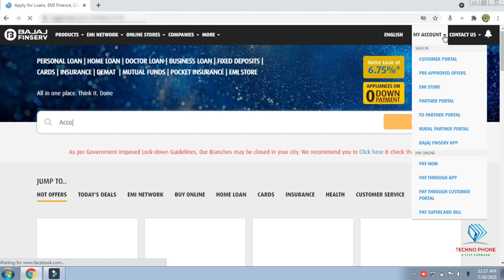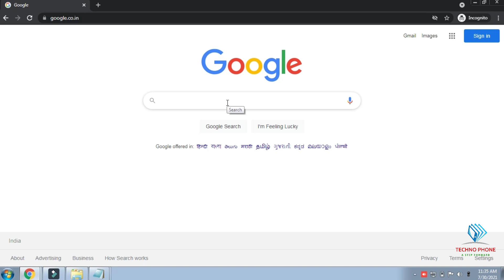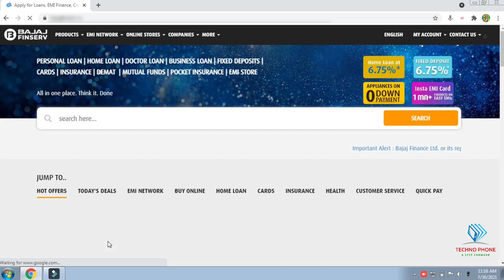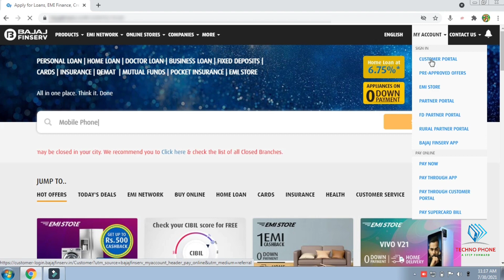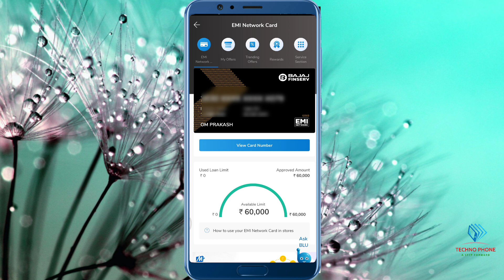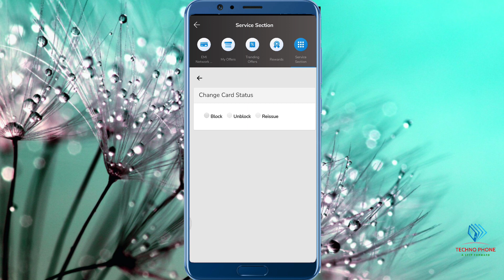Bajaj finserv EMI card kaise unblock kare | how to unblock bajaj EMI card